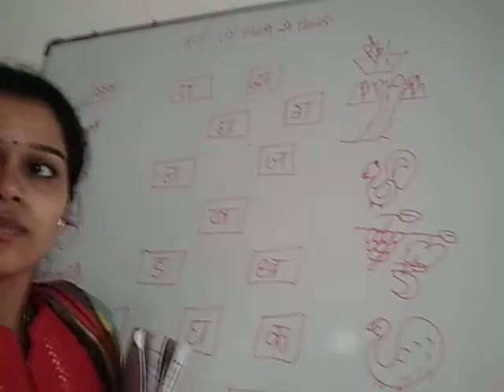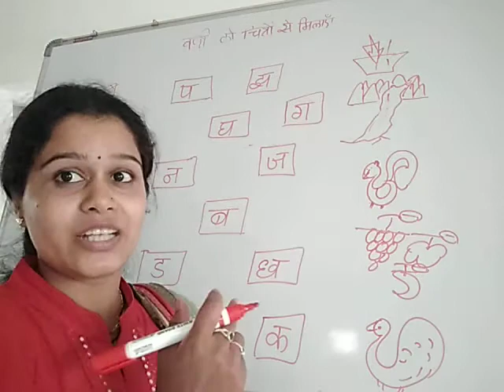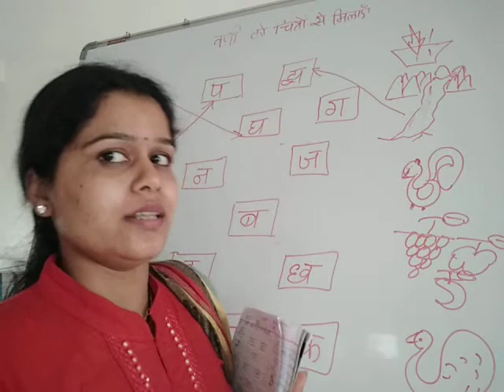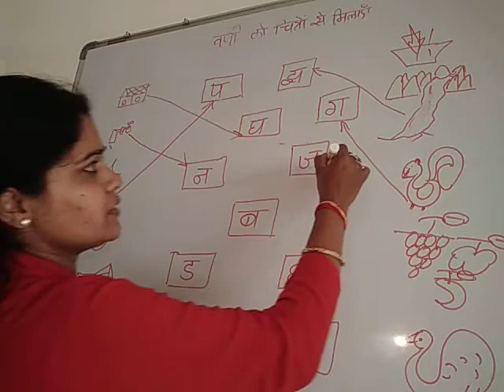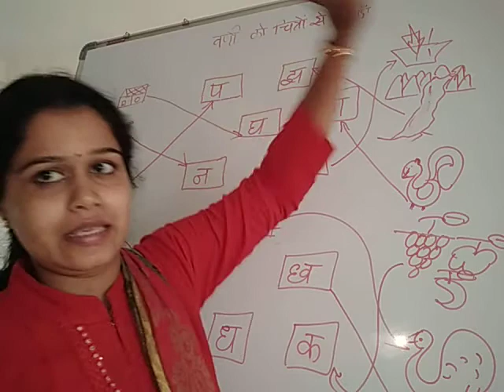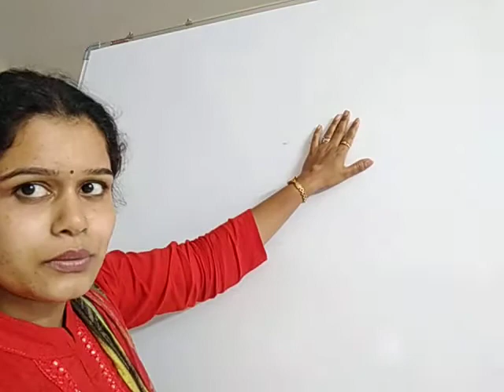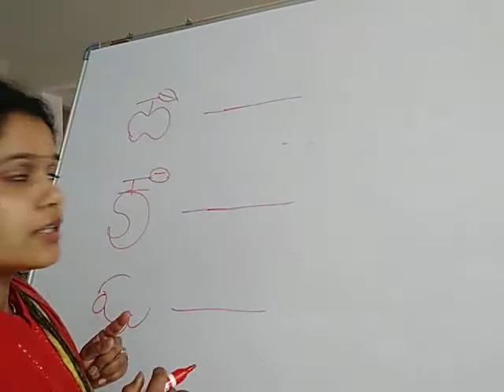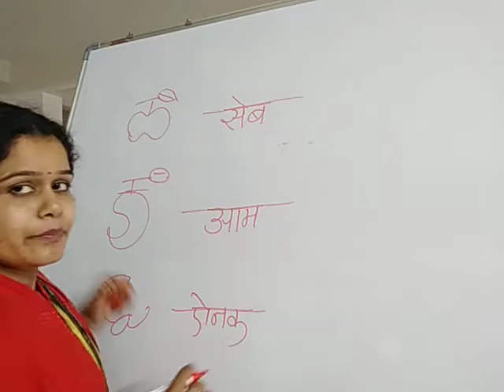Class-3-Hindi-Varn aur Chitr ko Jodakar Likhe